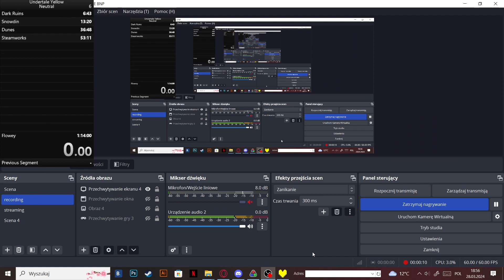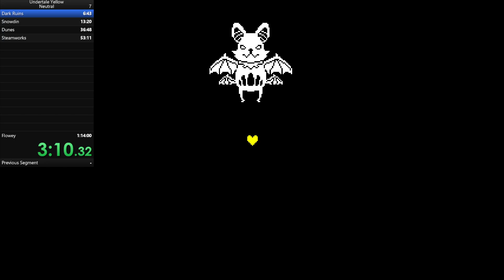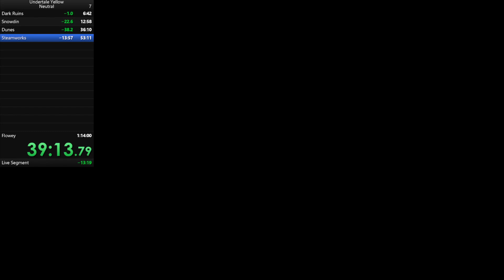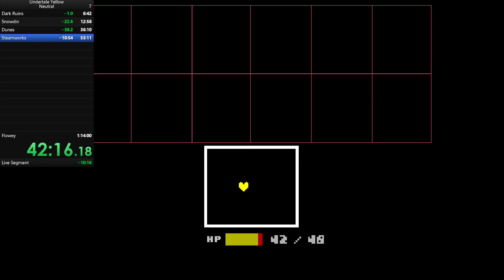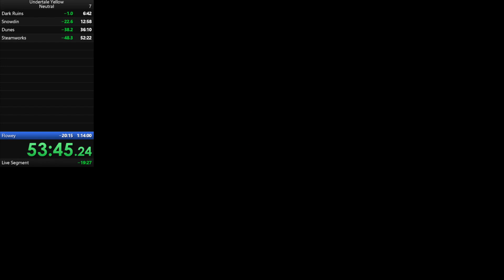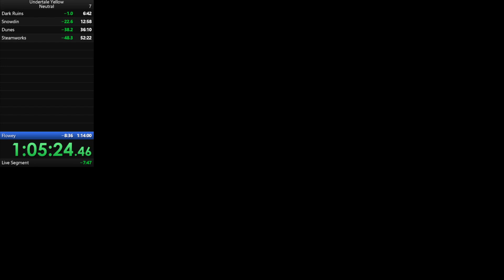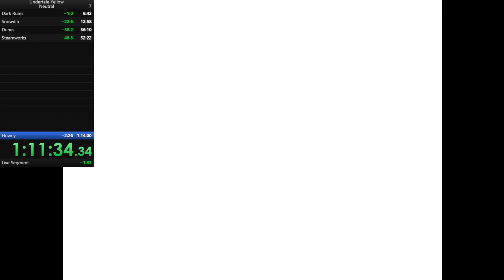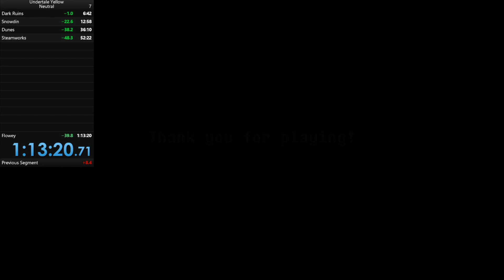Undertale Yellow Neutral Glitchless Speedrun [1:13:20]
Flowey, I love your RNG!